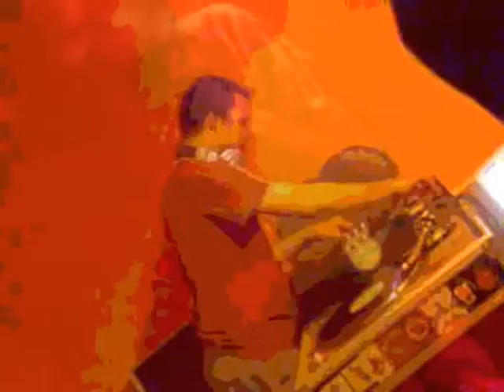RAVERS ALL STAR